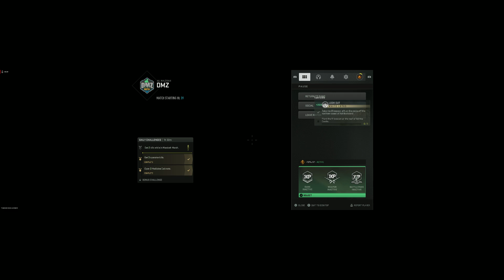DMZ pt 79